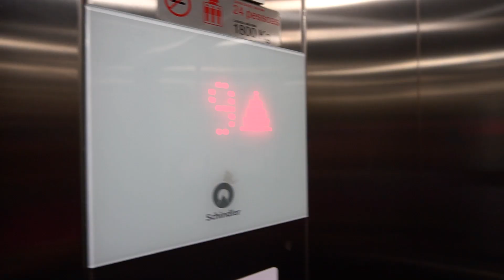Câmara dos Deputados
A Câmara dos Deputados se prepara para receber os novos parlamentares.